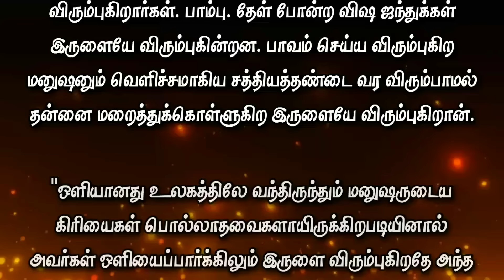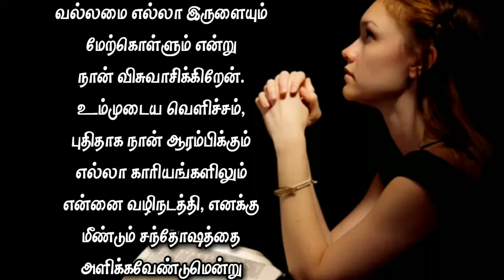Today Bible Verse in Tamil I Today Bible Verse I Today's Bible Verse I Bible Verse Today I14.08.2024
ENGLISH VERSION: Today's Bible Verse (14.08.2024):

VERSE:
For thou wilt light my candle: the LORD my God will enlighten my darkness. (PSALM 18:28 KJV)

EXPLANATION:
I greet you in the mighty name of our Lord and Savior Jesus Christ.  God wants to light a lamp in your life.  "For thou wilt light my candle: the LORD my God will enlighten my darkness." (Psalm 18:28) says the scriptures.  This is today's verse of promise.

“Lord, light my lamp;  Let my darkness be light, Father;  In this passage, we can read David lovingly praying to God that my life will help others to be a blessing.  How wonderful it is to pray, 'Lord, light my lamp'!

When the president or the ministers come and inaugurate big factories, they light them.  The lamp spreads light throughout the factory.  Then they clap their hands and cheer.  The light symbolizes the beginning of a bright future.

Man has invented various types of lamps to dispel darkness.  He invented lamps made from animal fat.  He invented candles.  He invented kerosene lamps.  Nowadays, electric lamps provide light by dispelling darkness.

In the Gospel of Matthew, the first book of the New Testament, we see that the star gave light and guided the scribes.  I am Jesus Christ in the last authority of the special revelation at the end of the New Testament.  You can see the Lord proclaiming that he is a bright and silver star (Revelation 22:16).  He is the One who makes light of all your darkness.

Whether you know it or not, many kinds of darkness may be lurking in your life.  The darkness of ignorance (John 12:35), the darkness of death (Psalm 23:4).  Darkness is a pestilence that walks in darkness (Psalm 91:6).  The darkness of enmity (1 John 2:9).  There are many kinds of darkness called the darkness in which the liar walks (1 John 1:6).  But the Lord will light your lamp in the midst of them.  He will lighten the darkness.  The prophet Micah says, "...when I sit in darkness, the LORD shall be a light unto me." (Micah 7:8).

Many people today love darkness more than they love light.  In big star hotels they sit and eat in the dark with very dim lights.  Many sinful dances take place in dark places.  Thieves and adulterers love darkness.  Snake, venomous animals like scorpions prefer darkness.  The man who wants to sin also wants the darkness that hides him and does not want to come to the rod of truth which is the light.

"And this is the condemnation, that light is come into the world, and men loved darkness rather than light, because their deeds were evil."  (John 3:19).  Isaiah the prophet says.  " For, behold, the darkness shall cover the earth, and gross darkness the people:..." (Isaiah 60:2).  The days of those two and  prince of darkness are fast approaching.

But what is the promise that the Lord has given us "...but the LORD shall arise upon thee, and his glory shall be seen upon thee. And the Gentiles shall come to thy light, and kings to the brightness of thy rising."  (Isaiah 60:2,3).  Hallelujah!

PRAYER:
Supreme Father! I come before you with a heart full of hope and faith in your divine light.  I praise You for being the lamp that guides me through the darkness of sin, poverty, and confusion.  Lord, may the brightness of your presence illuminate every aspect of my life.  Remove all shadows and fill me with the presence of Your love and grace.  Strengthen me to follow Jesus who is the light of the world.  Let His light shine in my life.  I lay my burdens before you.  In moments of darkness, water intervenes and reshapes them.  I believe that your power will overcome all darkness.  I pray in Jesus name that your light will guide me in all my new beginnings and give me joy again good father, amen.